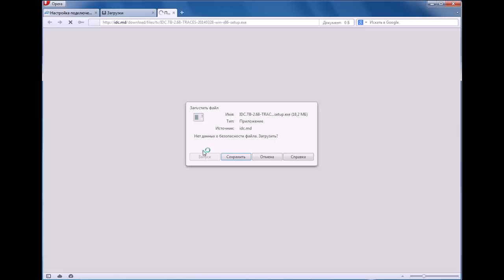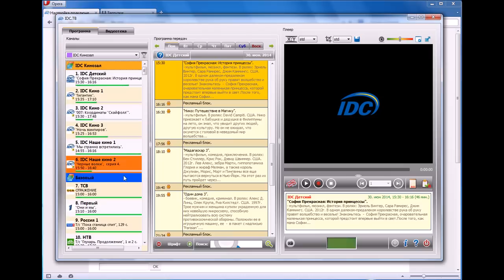Настройка «IDC.ТВ плеер» для просмотра IP-телевидения на компьютере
Плеер "IDC.ТВ" - это удобное программное решение для просмотра каналов IP-Телевидения IDC на персональном компьютере.